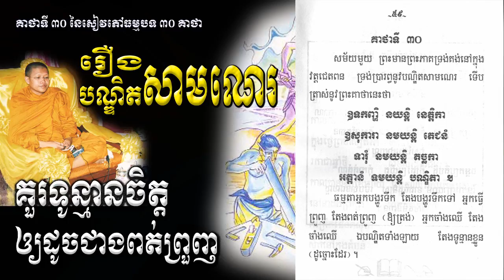san sochea រឿងបណ្ឌិតសាមណេរ (ការទូន្មានចិត្ត) san sochea official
Keyword (ពាក្យគន្លឹះ):
សាន សុជា
ព្រះភិក្ខុវជិរប្បញ្ញោ សាន សុជា
វត្តមណីរតនារាម
San Sochea
មេរៀនព្រះធម៌
មេរៀនព្រះអភិធម្ម
ស្តាប់ព្រះធម៌